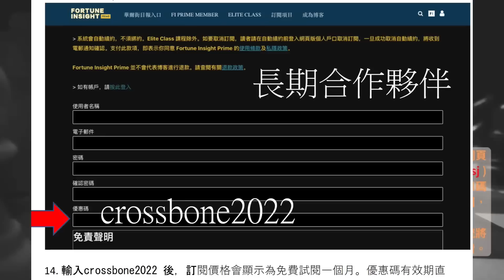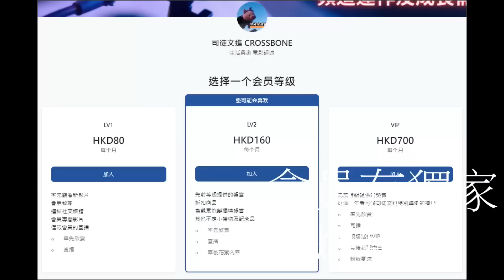《 國際大棋局》 2023.04.10 第一節：美國洩露多份機密情報文件！對俄烏戰爭及世界局勢會帶來重大影響嗎？！對比之下，中國在監視世界方面又如何？！｜主持：文進(感冒中) & 廣州T小姐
《 國際大棋局》 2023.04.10 第一節：

美國洩露多份機密情報文件！對俄烏戰爭及世界局勢會帶來重大影響嗎？！

對比之下，中國在監視世界方面又如何？！

《國際大棋局》｜主持：文進(感冒中) & 廣州T小姐｜協力：司徒 IT Team ｜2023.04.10

司徒文進 CROSSBONE YouTube 頻道